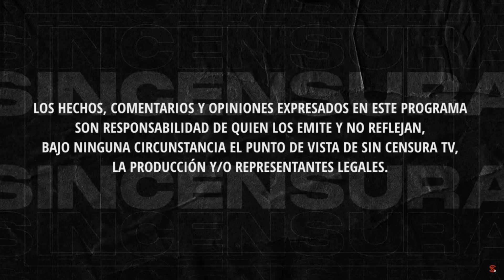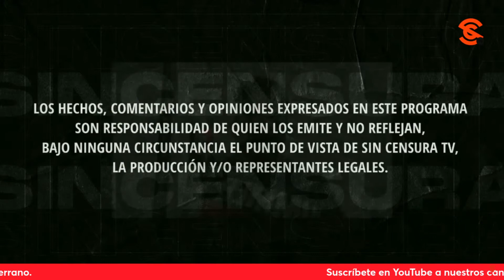Viviendas dignas y d3t3nc1ón a crím3n3s de periodistas, piden en la VozDelPueblo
Bernardo Hernández pide plantearle al presidente LopezObrador cambios a las casas del Infonavit por lo pequeñas que son. También, cuestiona qué pasa con los autores intelectuales de los crím3n3s de periodistas y maestros. Usted también puede grabar su mensaje y enviarlo a La Voz del Pueblo ¡Su opinión es la más importante! Mándenos sus videos en formato horizontal (no en vertical) por WhatsApp al 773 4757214 (desde México al 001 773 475, 7214). No olvide decir su nombre y desde dónde nos ve.